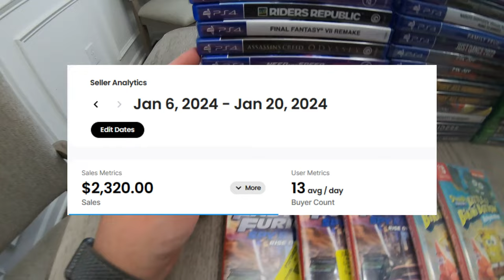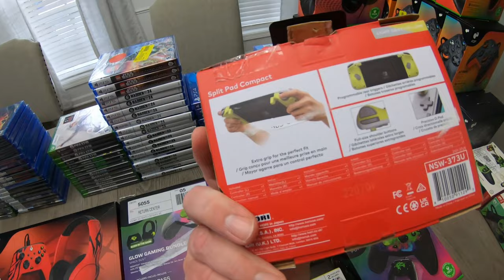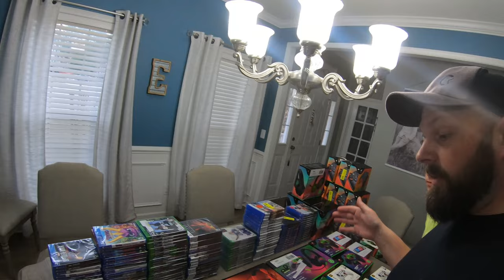This is the BIGGEST haul yet!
We picked up the biggest haul since we began this journey.